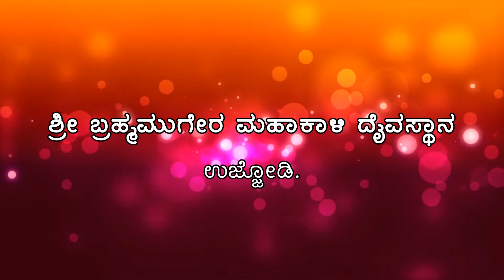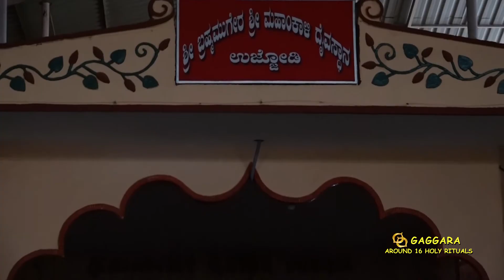ದೈವಸ್ಥಾನದ ಸುತ್ತ - ಶ್ರೀ ಬ್ರಹ್ಮ ಮುಗೇರ ಮಹಾಕಾಳಿ ದೈವಸ್ಥಾನ - ಉಜ್ಜೋಡಿ